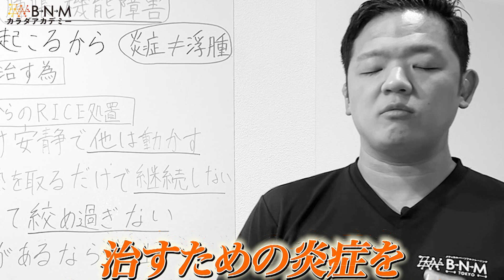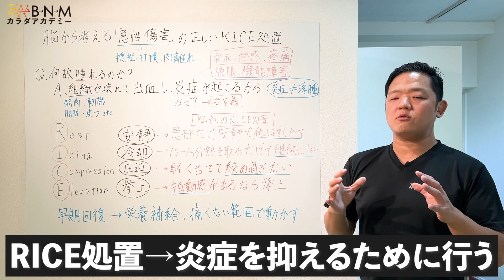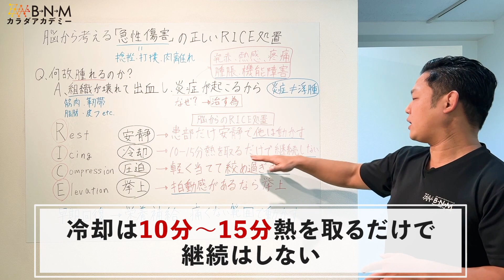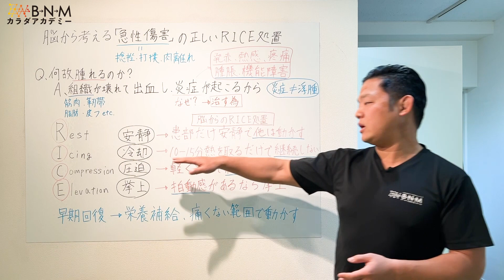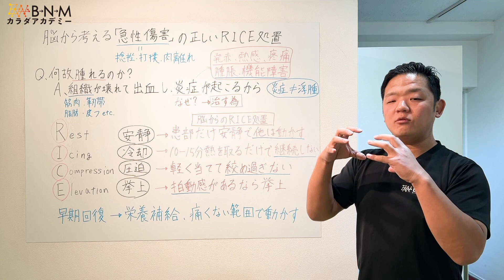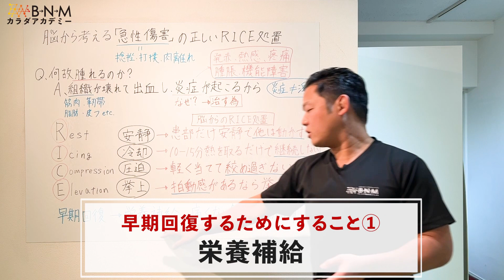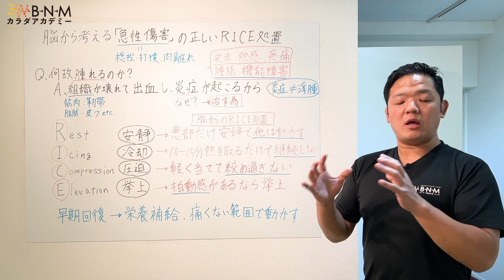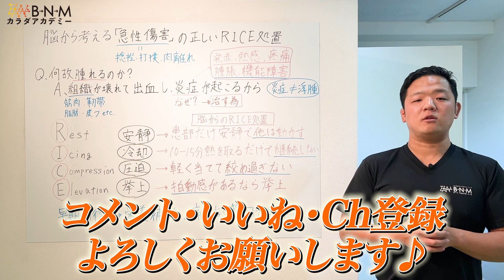【RICE処置】急性外傷（ケガ）を最速で回復させる処置法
どうも、BNMカラダアカデミーの山根です！

急な怪我をした時にはその場で処置をします。
しかし、そのあとにそのまま処置を続けることで実は復帰が遅くなります。
その理由と対処法について脳と体の機能から考えた「新約RISE処置」を知ってください！

00:47 解説
11:06 撮影を終えて

【代表トレーナーの山根プロフィール】
・メディカルパーソナルトレーニングBNM代表
・元日本オリンピック委員会強化スタッフ
・医療国家資格　柔道整復師
・国民体育大会京都府代表トレーナー
・メディア「美ST」「anan」「日刊スポーツ」掲載

【ボクシング亀田和毅選手とのコラボ動画】

「〇〇について解説してほしい！」
「□□のエクササイズを知りたい！」
「△△ができるようになるにはどうしたらいい？」
などご要望あれば、ぜひコメントください！